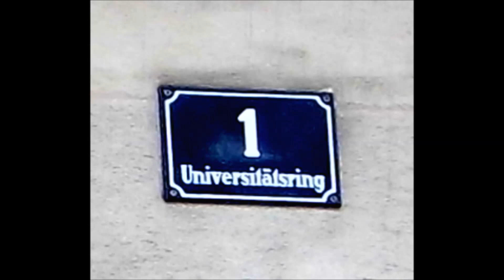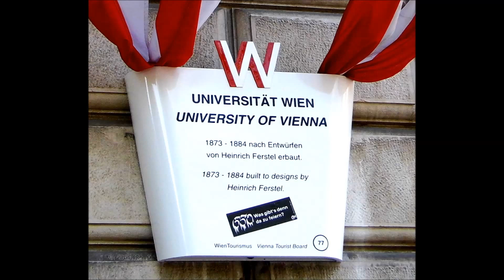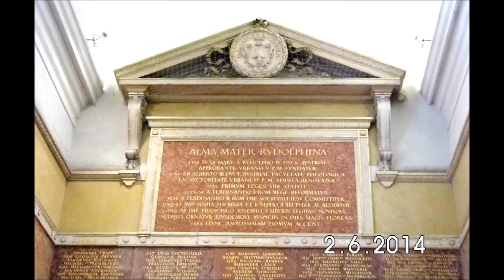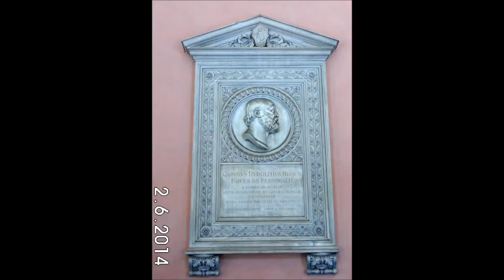Universitatea din Viena - Universitat Wien - mai 2014-2015 - foto & film by Adriana Weimer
Universitatea din Viena - Universitat Wien - University of Vienna - mai 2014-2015 - foto & film by Adriana Weimer